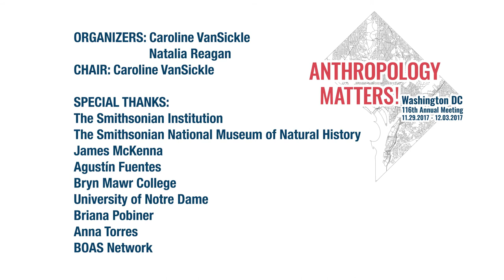Biological Anthropology and the Public: Natalia Reagan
Lights, Camera, Anthropology!

We are truly living in interesting times. From evolution and climate change deniers, to the rise of racial essentialist thinking, to threats of mass extinction, it is clear that the field of anthropology is of critical importance, including biological anthropology. BOAS Network is a non-profit website that brings anthropology to the mainstream through videos, many of which use comedy as an effective tool to reach the mainstream. Our goal is to teach the masses about the exciting field of anthropology which will hopefully inspire future anthropologists to join our field, lead to greater science literacy, and promote a more tolerant and informed public.